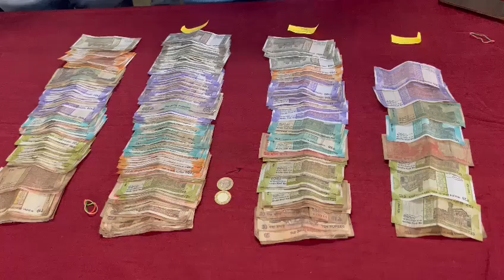सटोरियों के खिलाफ छापामार कार्रवाई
भिलाई @news-36.89